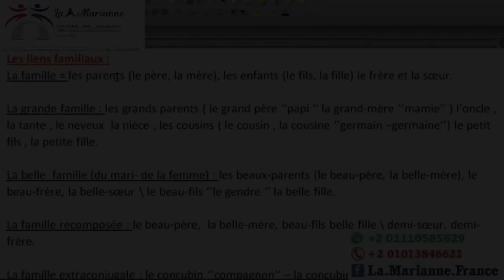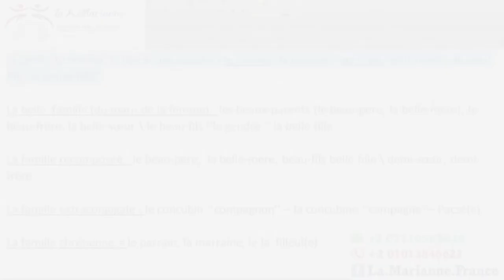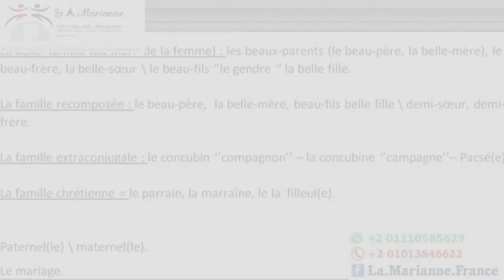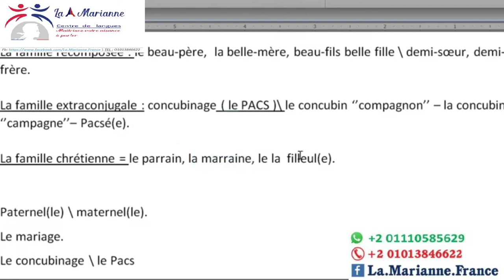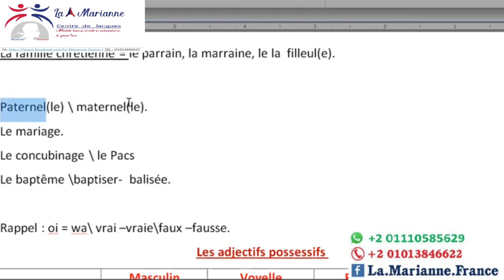Les membres de la famille👨‍👩‍👧‍👦 تعرف على أفراد العائلة بالتفصيل(معلومات جديدة لن تجدها فى أى درس)